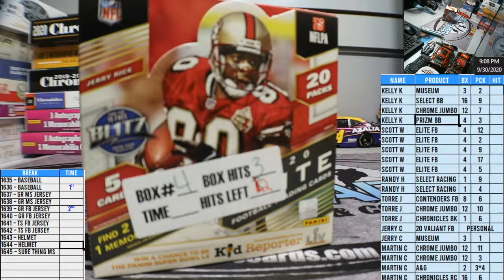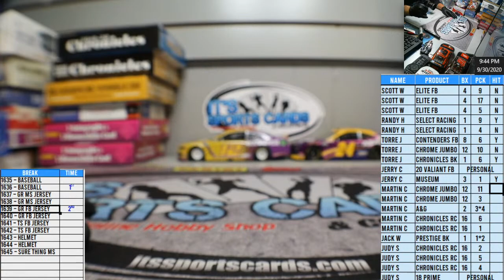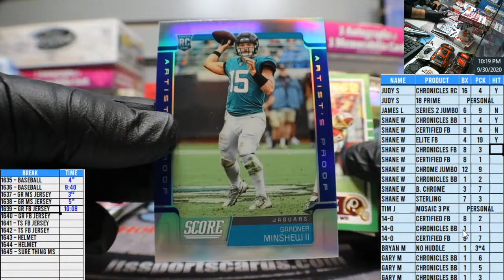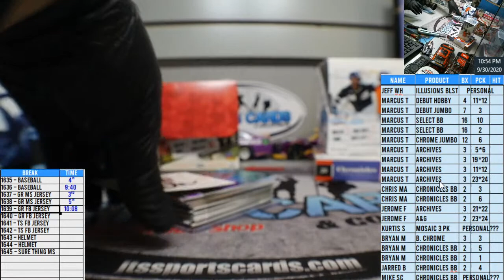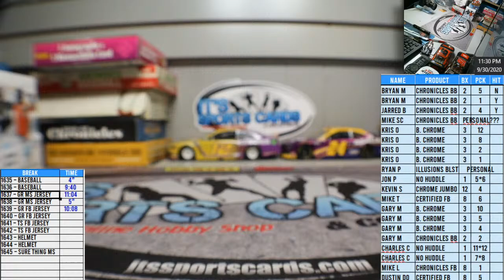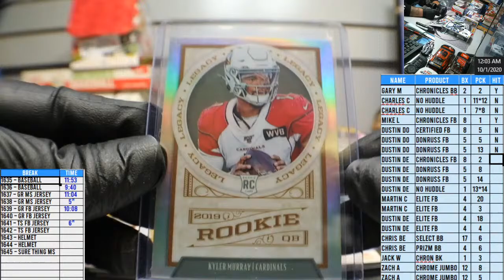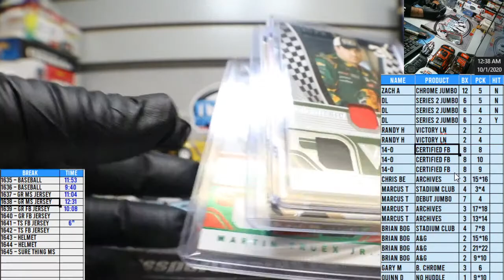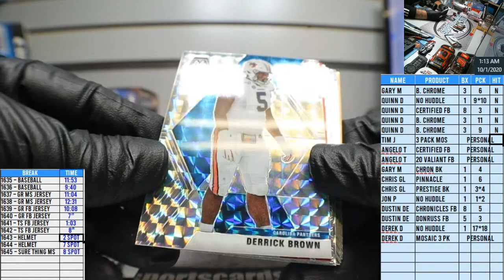LIVE SHOW 9/30/20 - Pick-A-Pack, Group Breaks & Personal Boxes